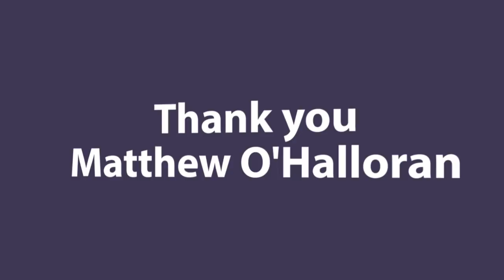Brockville Concert Association Youth Concert 2020: Andreas Arzoumanian and Matthew O’Halloran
THE BROCKVILLE CONCERT ASSOCIATION IS PROUD TO PRESENT AN ONLINE CONCERT FEATURING TWO LOCAL YOUTH MUSICIANS:

ANDREAS ARZOUMANIAN AND MATTHEW O'HALLORAN

Andreas Arzoumanian is a 16 year old from Brockville, Ontario, with a passion for classical music and martial arts. Beethoven and Brahms are two of his biggest inspirations. Their powerful crescendos contrasted with emotive melodic sections resonate deeply with Andreas’ musical ideas. He started playing piano at 4 years of age and instantly fell in love. Today, piano continues to be a priority in his life, and he hopes to continue to deepen his skills and musical knowledge through higher education. An award-winning young musician, he loves sharing his passion for music, whether contributing to community functions or events, participating in local concerts, or helping support younger aspiring musicians.

Matthew O'Halloran is a 17-year-old pianist, composer, and sound designer from Brockville who will be commencing his Bachelor of Music in Performance, Jazz at the University of Toronto this September (remotely). Matthew is releasing a three-track EP titled "In the Evening" across all digital platforms, which includes his teacher from the Brockville branch of the Canada Music Academy, Bryne Carruthers, as bassist on the recordings.

The Brockville Concert Association is very excited to support these two extremely talented pianists from Brockville!

Program:

Matthew O'Halloran
Frédéric Chopin - Frédéric Chopin - Scherzo No. 2 in B-flat minor, Op. 31

Andreas Arzoumanian:
Johannes Brahms - Rhapsody Op. 79, No. 1 in B minor.

Charlie Parker - Billie's Bounce

Thank you to the Ontario Arts Foundation, All You Need Music, the Canada Music Academy and our donors for making this concert series possible.